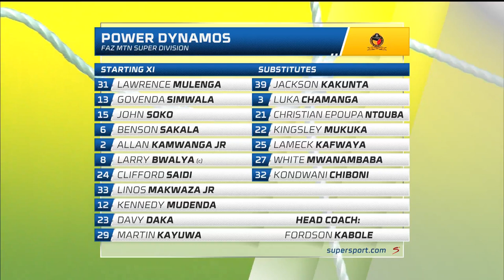power v ersu nkana 2019 first half